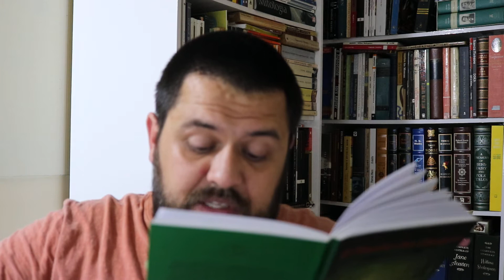O Ponche dos Desejos capítulo 029/1 - 8:00